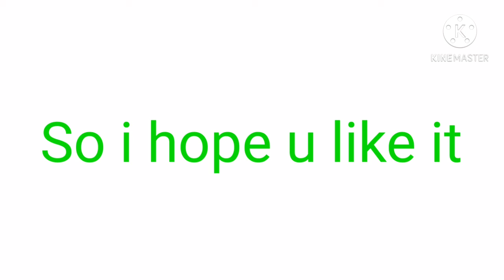Fanart for Icy Dreamie @Icy Dreamie